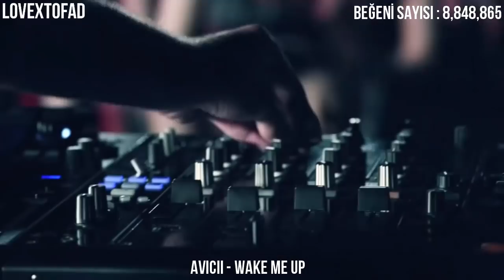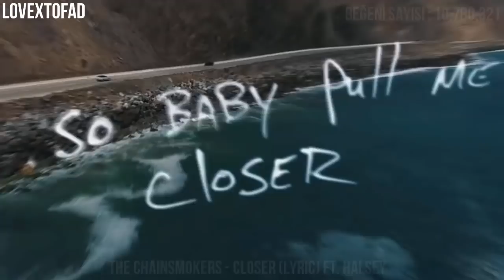Tüm Zamanların En Çok Beğenilen 100 Şarkısı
Herkese Merhaba Arkadaşlar Bugün Sizlere Youtube Dünyasında Şimdiye Kadar Çıkmış Olan ve En Çok Beğenilen İlk 100 Şarkıyı Barındıran Bir Video Hazırladım, Umarım Video'yu Beğenir, Yorum ve Likelarınızı Eksik Etmezsiniz.
Çünkü Yorum ve Likelarınız Benim ve Kanalım İçin Çok Önemli :)
İyi Seyirler :)